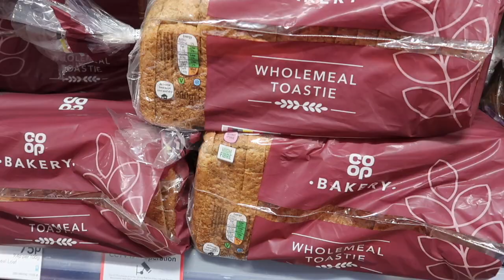City to Rural living - the transition Q&A 🖤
Hey guys! Took me a wee minute to really think abotu the answers to these questions so I hope it helps anyone who is thinking of making the move! Happy Sunday - hoep you've all had a fab weekend. Sending lots of love.